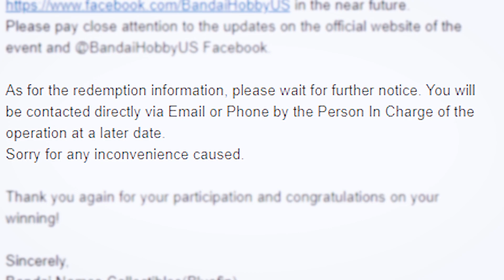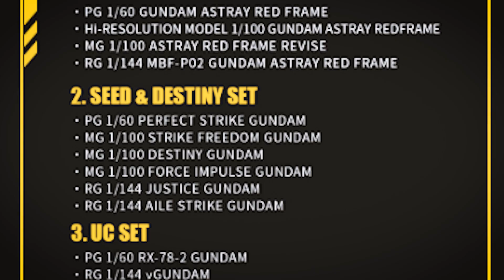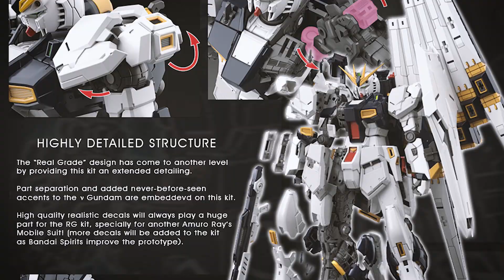How I won FREE GUNPLAs from BANDAI - Part 1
I did not expect this to happen.